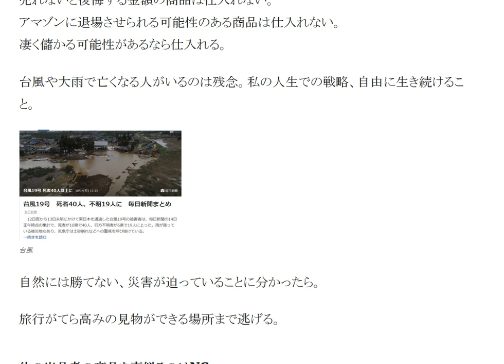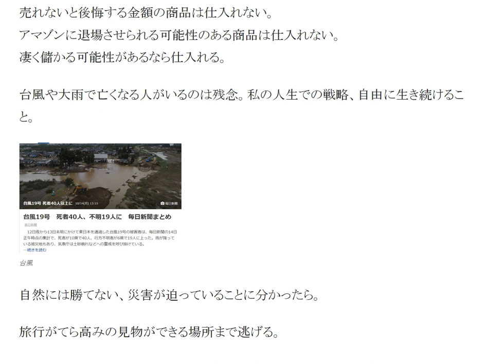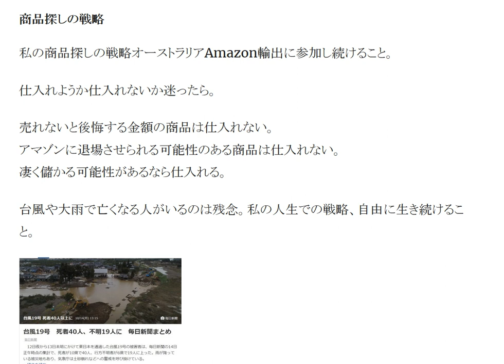商品探しの戦略で最も大切なのは生き残ること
オーストラリアAmazon輸出に参加し続けるために
売れないと後悔する金額の商品は仕入れない。アマゾンに退場させられる可能性のある商品は仕入れない。凄く儲かる可能性があるなら仕入れる。

1日10分で月10万円を稼ぐ! Amazon輸出ビジネスがわかる本(2013/11/22)